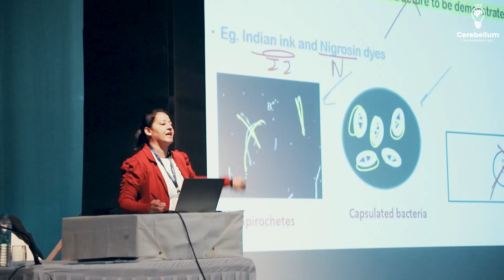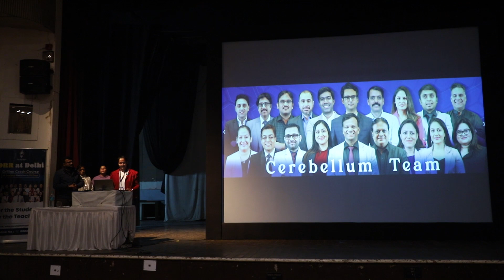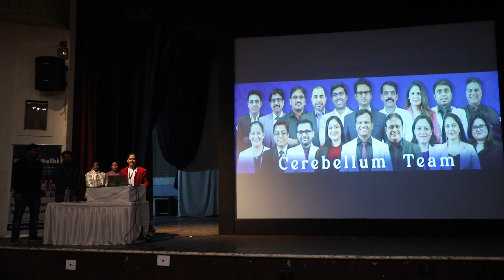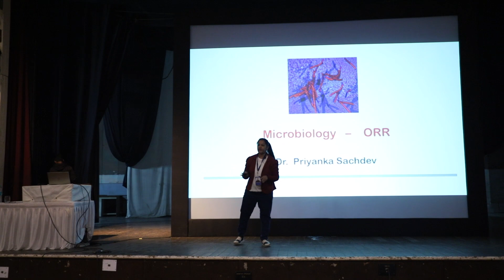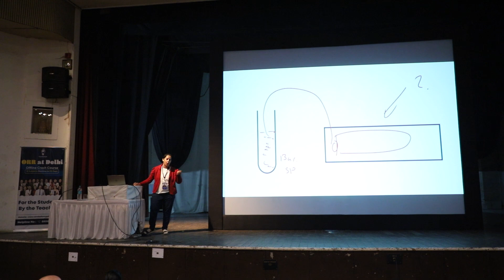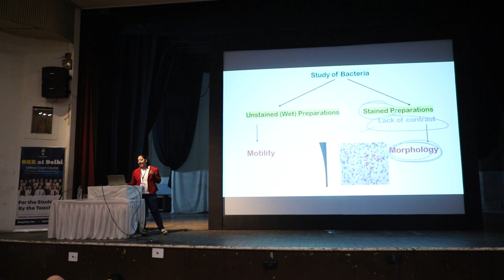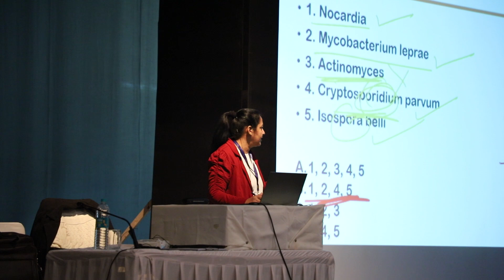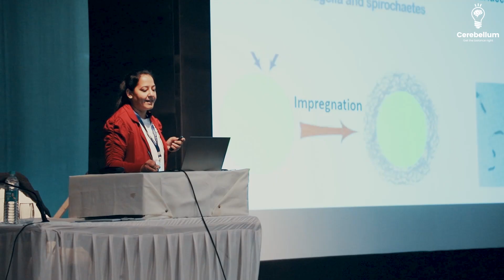Dive into Microbiology with Dr. Priyanka Sachdev & Uplift Your Spirit with voice of Dr. Apurv Mehra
Welcome to Day 14 of the ORR - Original Review and Revision crash course!

In this video, join Dr. Priyanka Sachdev as she takes you on a fascinating journey into the world of Microbiology.

But that's not all! Get ready to be uplifted and inspired by the soothing voice of Dr. Apurv Mehra, as he shares words of motivation that will elevate your spirit.

Don't miss out on this opportunity to learn and be inspired –watch now and learn more!